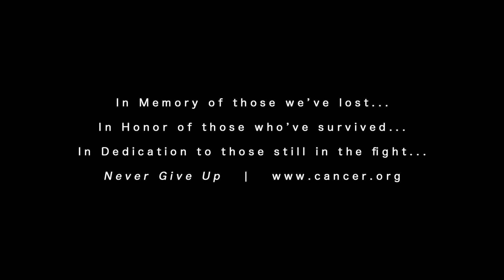Legacy - "52 Bars" - Breast Cancer Awareness (Official Video)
Miami based artist Legacy, finalizes his Breast Cancer Awareness Tour and concludes with his own donation of 20 inches to Locks of Love. Listen to his Breast Cancer Awareness Mixtape (In The Pink) Music Video produced by Matthew Hoyos of